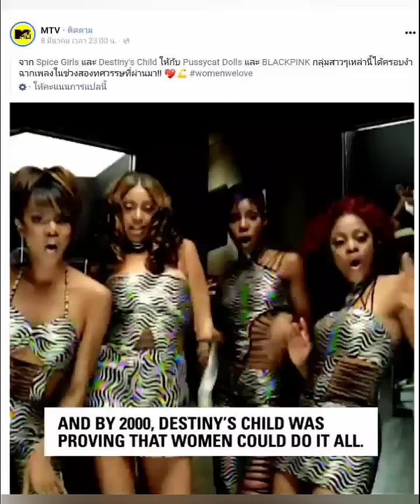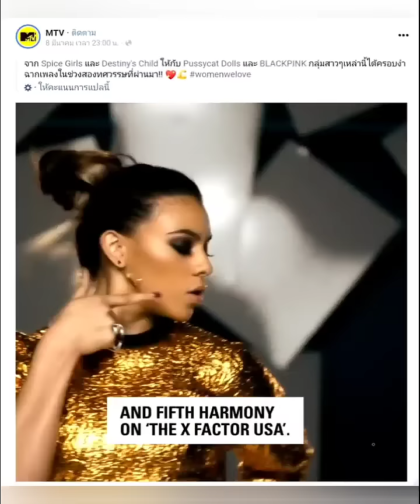MTV จัดทำสกู๊ปวิวัฒนาการเกิร์ลกรุ๊ป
MTV จัดทำสกรู๊ปวิวัฒนาการเกิร์ลกรุ๊ป
Blackpink ขึ้นแท่นเทียบชั้นรุ่นพี่ในสกู๊ปข่าวของ MTV
MTV สกู๊ปข่าว blackpink